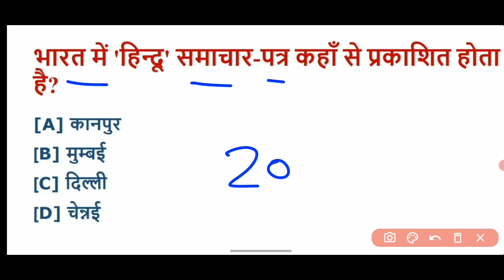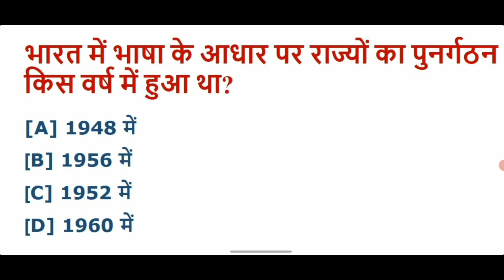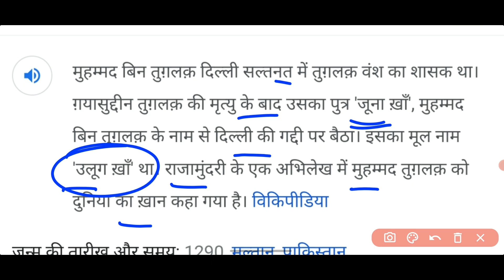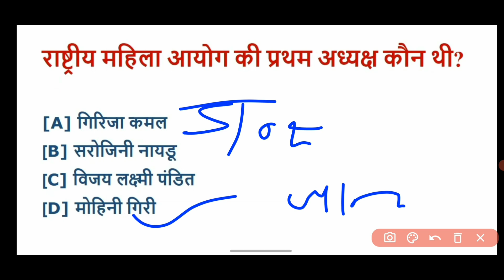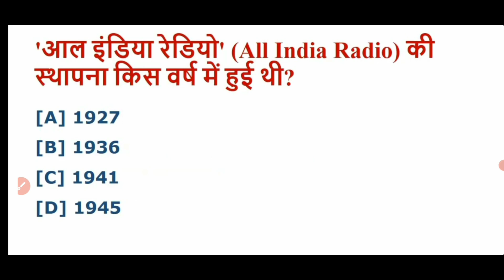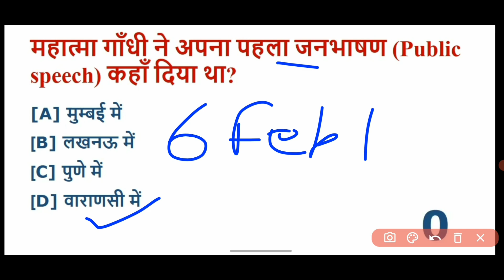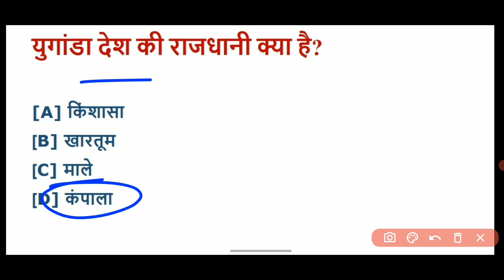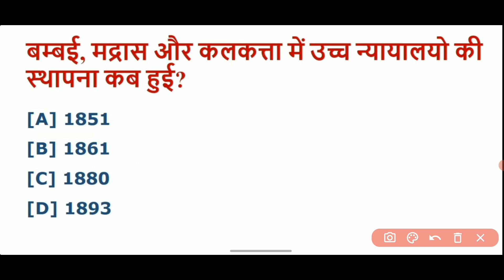ssb tradesman exam 2023 | crpf tradesman exam 2023 | Bihar police gk class | ssb tradesman cut off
पेपर से पहले रिजनिंग रामबाण क्लास | ssb & crpf tradesman resoning class | crpf tradesman cutoff 2023

Resoning class
Resoning full class
Resoning zero to hero class
Resoning class by birbal sir
Birbal sir Resoning class
Resoning ki taiyari kaise kare
How to prepare resoning
Resoning previous year questions
Resoning top questions
Resoning mcq questions
Resoning best book
Best books for resoning

Crpf tradesman exam kab hoga 2023
Crpf tadesman paper 2023
Crpf tradesman exam preparation 2023
Crpf tradesman exam ki taiyari kaise kare 2023
Crpf tradesman practice set

Ssb tradesman math class 2023
Ssb tradesman resoning class
Ssb tradesman hindi class

Ssb tradesman syllabus 2023
Ssb tradesman

Bsf aganiveer bharti 2023
Bsf new bharti kab aayegi 2023
Bsf bharti admit card 2023
Bsf syllablus 2023
Bsf tradesman cutoff 2023
Bsf exam preparation 2022
Bsf exam ki taiyari kaise kare

Cisf tradesman bharti 2023
Cisf bharti kab aayegi 2023
Cisf tradesman  admit card 2023
Cisf tradesman syllablus 2023
Cisf tradesman cutoff 2023
Cisf exam preparation 2022
Cisf exam ki taiyari kaise kare

Ssc gd bharti kab aayegi 2024
Ssc gd admit card download kaise kare
Ssc gd syllablus
Ssc gd cutoff kitni jayegi
Ssc gd preparation
Ssc gd exam ki taiyari kaise kare